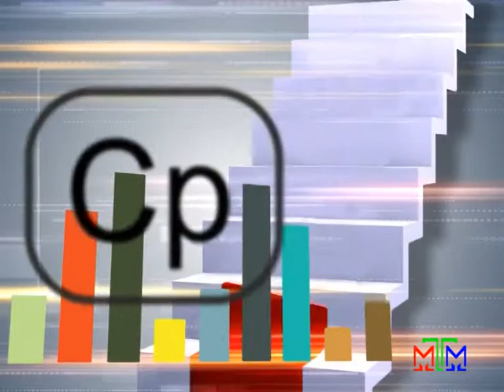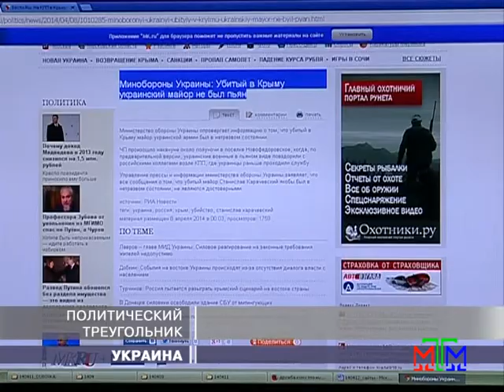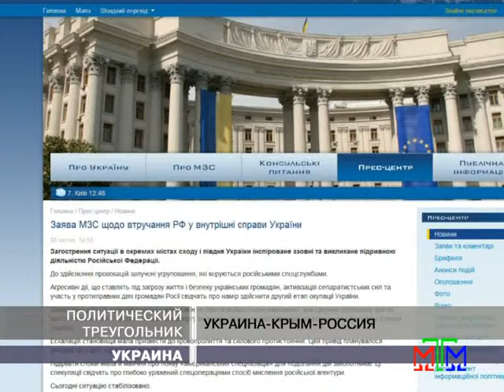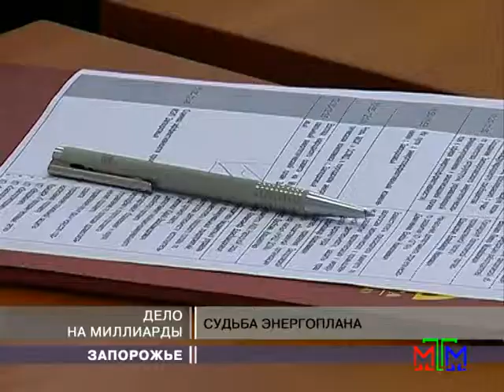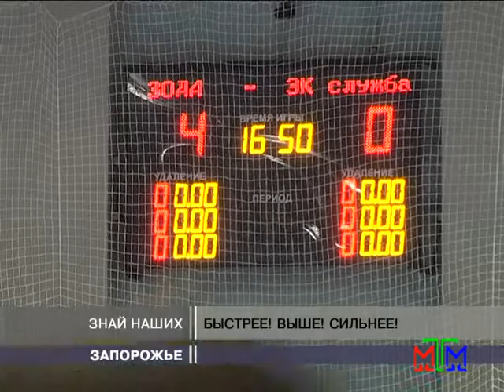Акценты недели: политический треугольник, транспортный коллапс и чиновники в трусах - 12.04.2014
- Политический треугольник. Как изменились отношения между Украиной, Крымом и Россией после мартовского референдума, а также сколько людей переехало с полуострова в Запорожье узнавали журналисты «Акцентов недели»
- Первым делом экономия и энергосбережение. О муниципальном энергетическом плане и его реализации расскажет гость нашей студии первый заместитель городского головы Дмитрий Свиркин.
- Проезд в запорожских маршрутках грозит подорожать как минимум на гривну. Если этого не произойдет, перевозчики обещают транспортный коллапс.